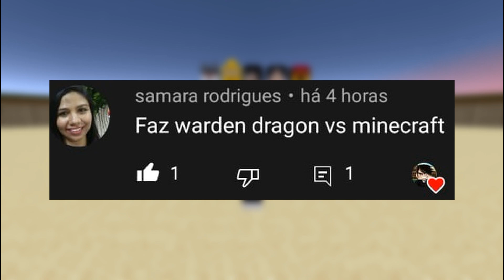Minecraft: WARDEN DRAGÃO VS MINECRAFT ! - BATALHA DE MOBS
Você vai ganhar Muitos Benefícios!